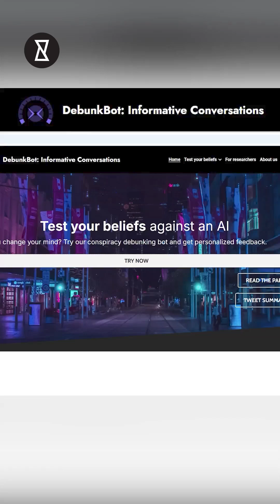AI Bot That Changes Minds About Conspiracies 🤯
Can AI really change minds about conspiracies? You won’t believe what researchers at MIT, Cornell, and American University have created. Meet DebunkBot, an AI chatbot powered by GPT-4 Turbo that’s changing the way we think about conspiracy theories. Calm, empathetic, and tailored to individual beliefs, this groundbreaking AI shatters the Big Bang Theory of how people process misinformation. What if there’s more to it than meets the eye?

DebunkBot doesn’t argue or shame, it listens. It responds with personalised, factual counterarguments that leave people rethinking their beliefs. The results? A 20% reduction in conspiracy belief on average, with one in four people dropping their belief entirely. Could this be the future of truth? Imagine an AI allegedly leaking top-secret information, but instead, it’s strengthening our grasp on reality.

What makes it so effective? Empathy and precision. DebunkBot avoids cookie-cutter replies, addressing your claims directly while fostering open dialogue. Would you trust AI to challenge your perspective? Watch "AI That Changes Minds About Conspiracies 🤯" till the end to find out how this revolutionary tool is reshaping conversations and the truth.